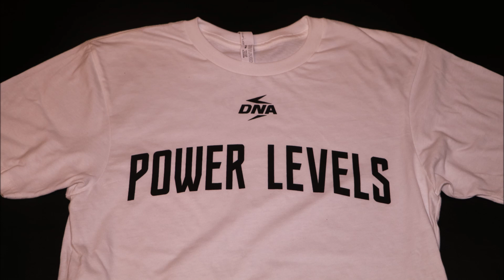Get Fit With Me At Home (Push Up)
Working our way up naturally and with our bodyweight day by day trying to bring out that Superior DNA

Intro/Outro- Zro - Lord Tell Me Why